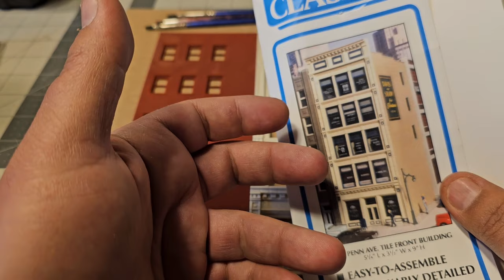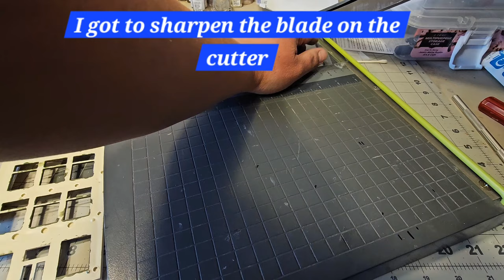How to Build, Paint, and Weather a Model Building: Modeler's Corner Episode 1.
I go into detail about how to build a city building for a train layout, war game, role-playing game, or for a diorama. This is a how to build a  building video. I will guide you on how to build, paint, and weather a model structure with a beginner level kit. I also just want to help you get better at your hobby.